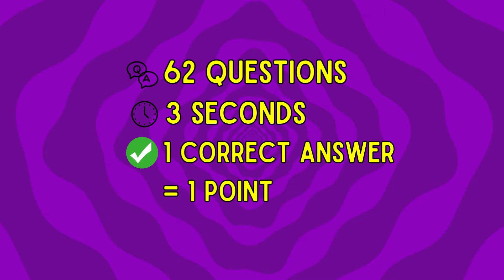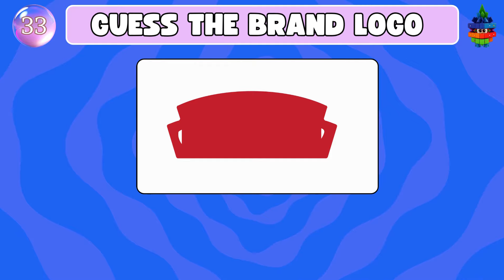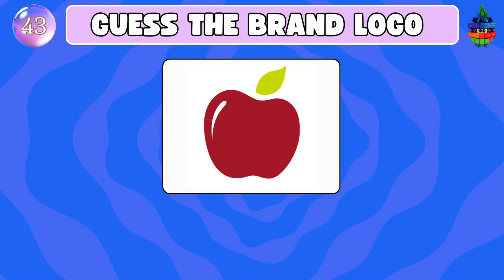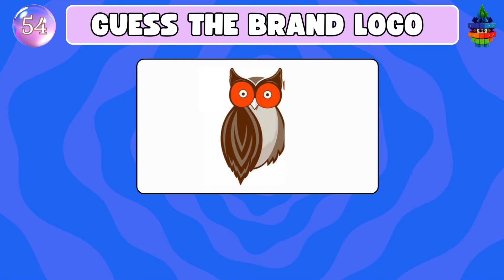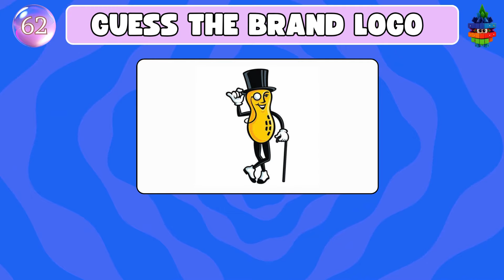Guess the Logo in 3 Seconds | Food and Drink Edition | Logo Quiz 2024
Welcome to a new Quiz Tangle video.
In today's video, you have to guess world's most popular food and drink logos. You have only 3 seconds so think fast!!

This quiz was made for your entertainment! Test your knowledge on the most popular logos in the world with your friends and family! See who get's the best score!